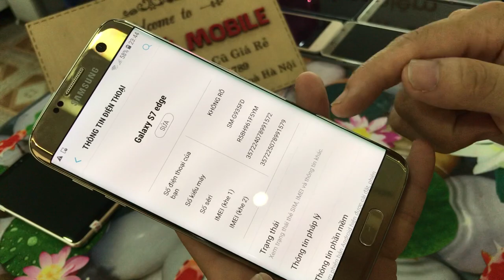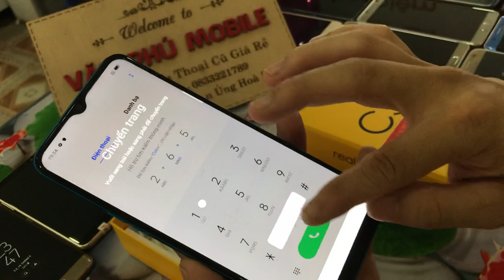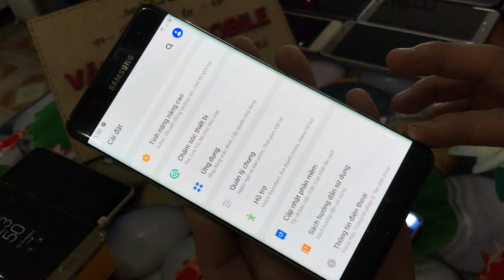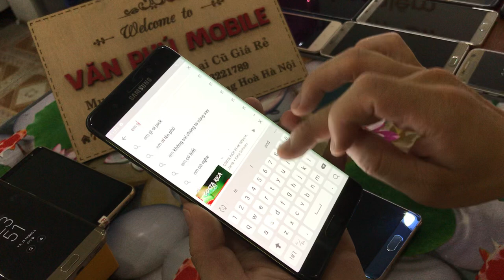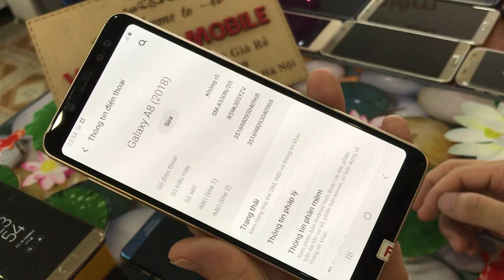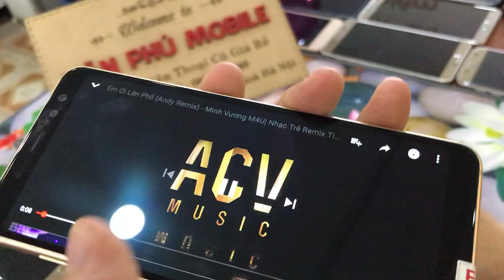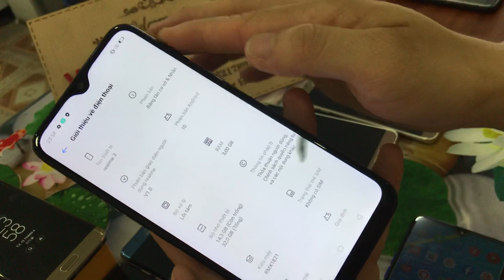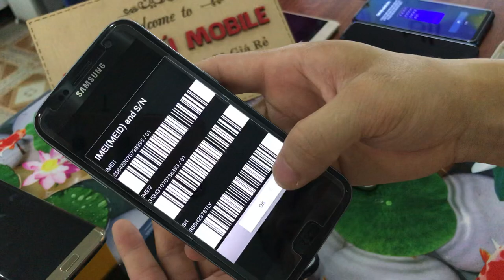Thanh lý điện thoại cũ Samsung s7e Not 5 s7 Redimi c3 r3 Oppo Vivo Giá rẻ ngày 16/06/2020